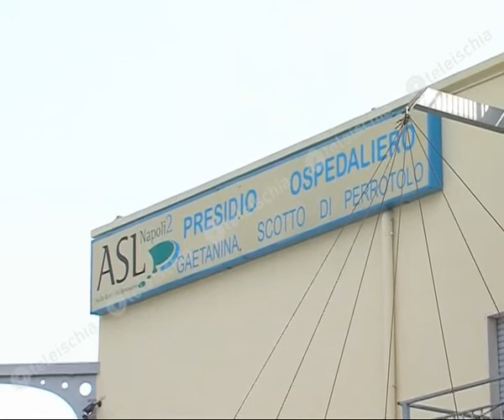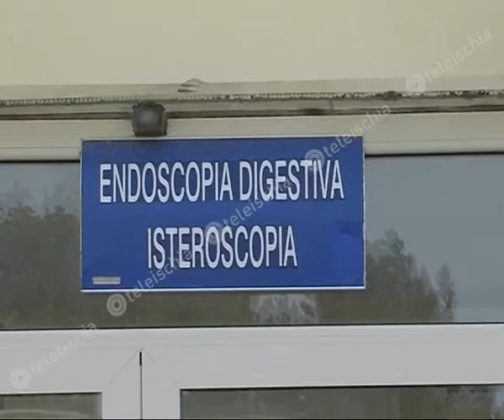Teleischia - Procida. Sanità. Ass. Carlo Massa:"attendiamo risposte dalla Regione "